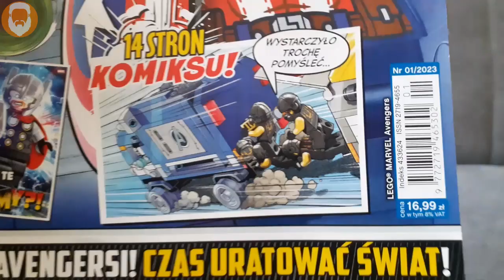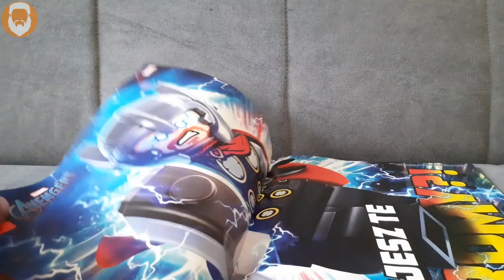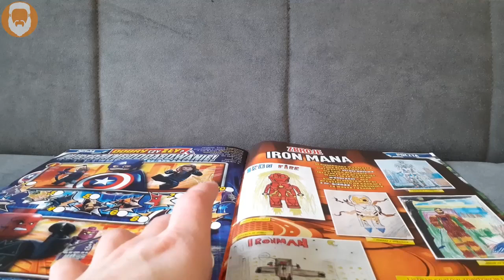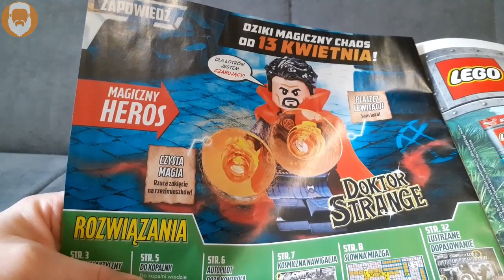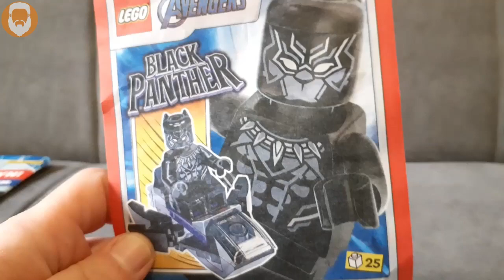Magazyn LEGO® Marvel Avengers Nr 012023